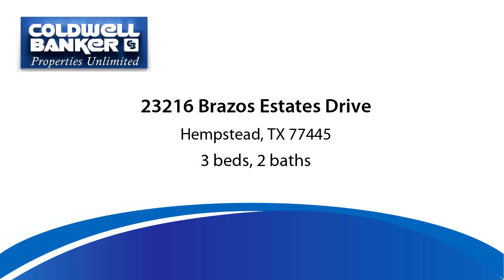Residential for sale - 23216 Brazos Estates Drive, Hempstead, TX 77445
Beautiful park-like setting on 3.4 acres in Hempstead.  This 3/2 home is ready to move in today!  The property features a large pond with a fishing deck and paddle boat!  Stocked with bass, tilapia, and perch and  awaiting the perfect family.  The country kitchen has a breakfast bar and opens to the dining area.  The living area has a gas fireplace and room in the back for a study or play area.  Great location just far enough from town to enjoy the quiet and peaceful country feel!!!

Bedrooms: 3
Bathrooms: 2
Square Feet: 2212
Price: $350,000

04/22/2019 03:20:01 pm

Last modified: